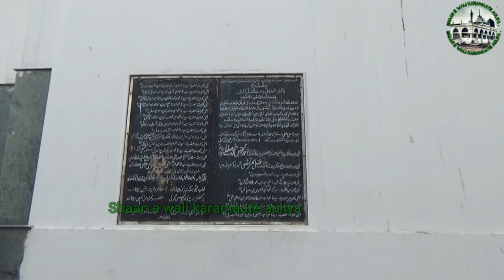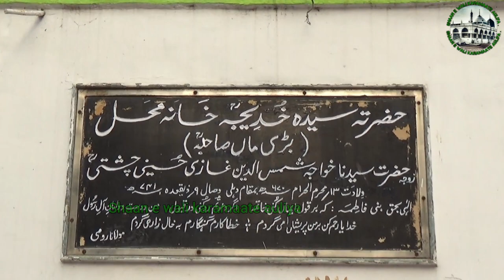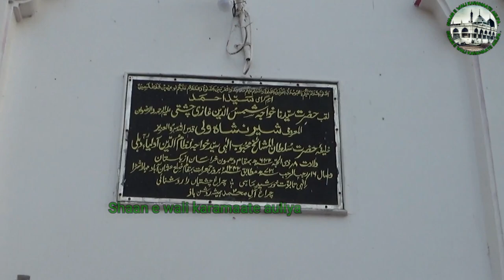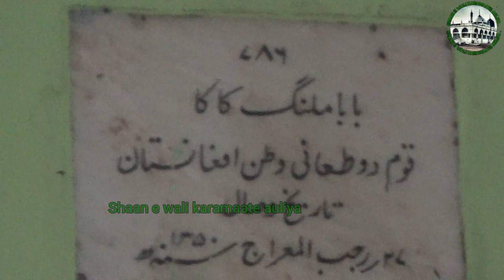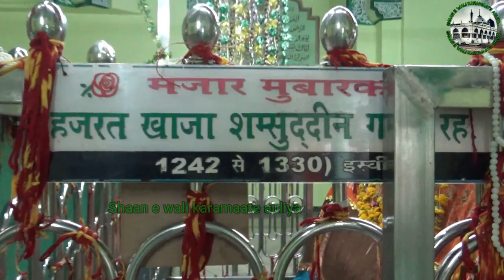Osmanabad ka kadimi darbar | Dargah hazrat khwaja shamshuddin gazi ra | Dargah vlog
Bismillah is video mein osmanabad ka kadimi darbar hazrat khwaja shamshuddin ghazi ra ki dargah sharif ki ziayart karwayi gayi hai aur aap ke baare mein bataya gaya hai aap ka ye darbar mazar mubarak maharashtra ke osmanabad me hai